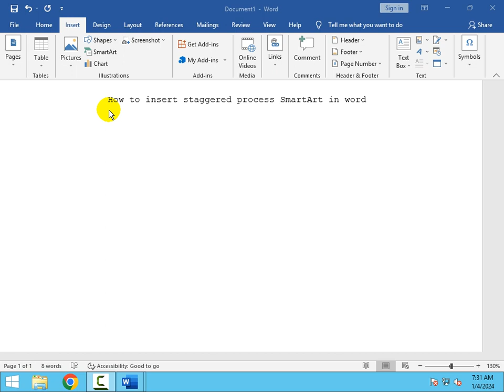How to insert staggered process SmartArt in word